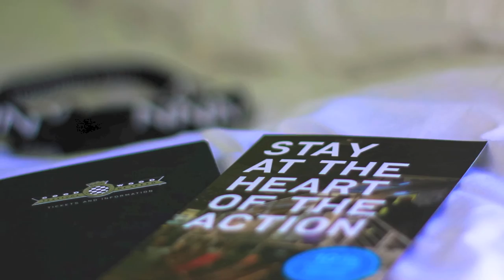Snoozebox - Original Event Hotel Room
Our original event room has compact and comfortable rooms offering a double bed and bunk, which can sleep two adults and one child up to the age of 12. Each room features free wifi, air conditioning, heating, a personal safe, secure key card room access, storage, a TV and very comfortable beds, not to mention its own en-suite shower and toilet.